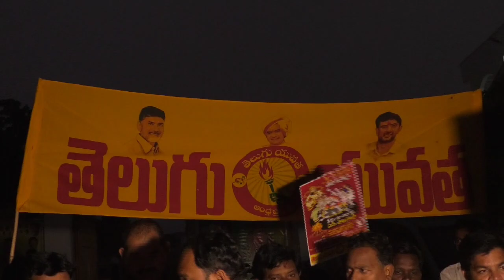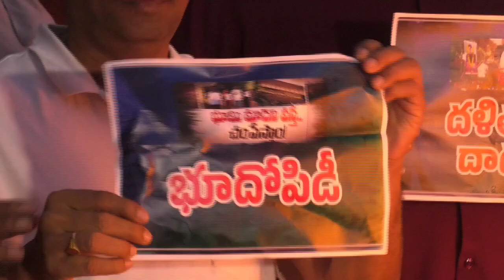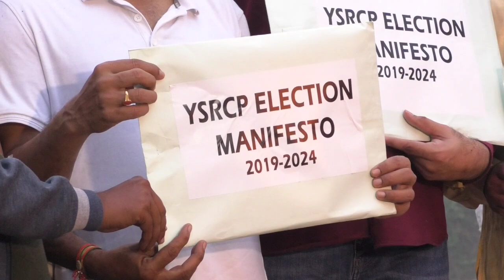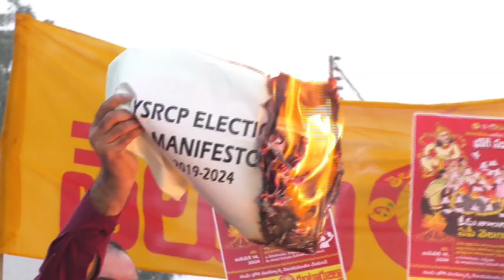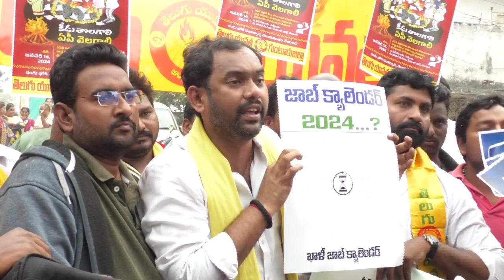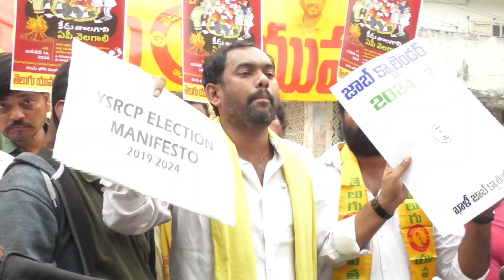తెలుగు యువత వినూత్న నిరసన..